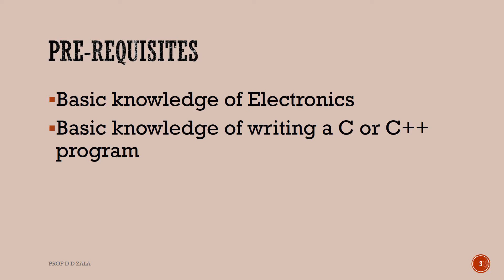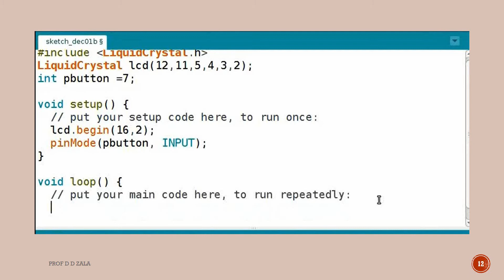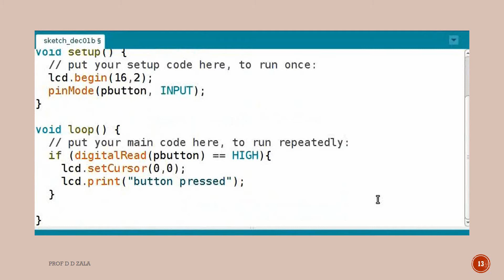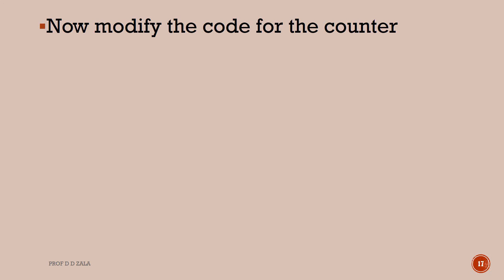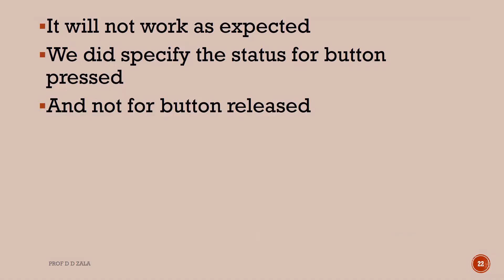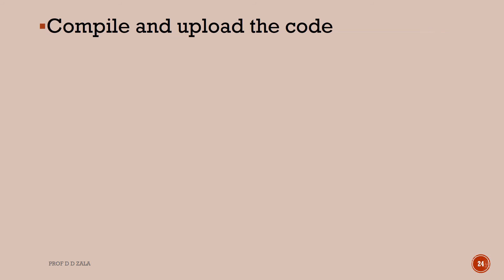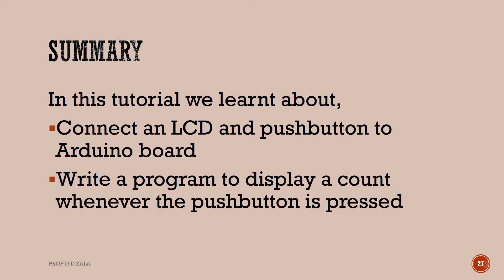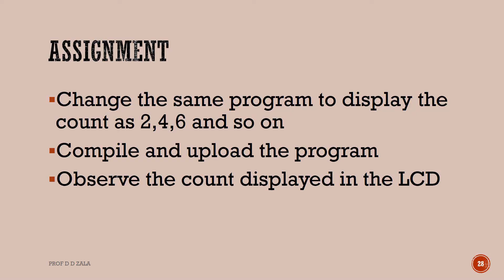LAB 10 Display Counter using Arduino || Arduino Series || LCD Display || Code || Circuit Diagram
We will learn how to
Connect an LCD and a Push button to Arduino board
Write a program to increase the count whenever the pushbutton is pressed